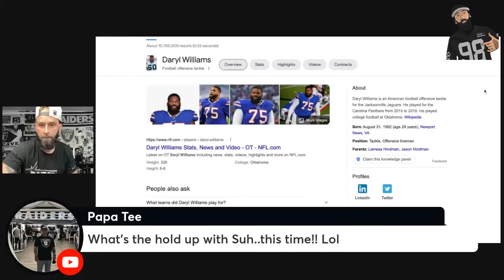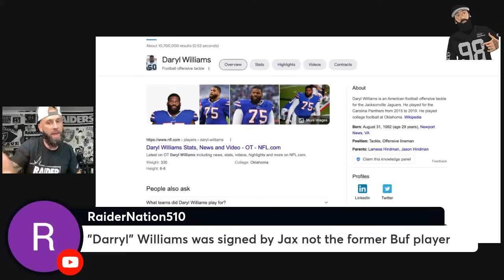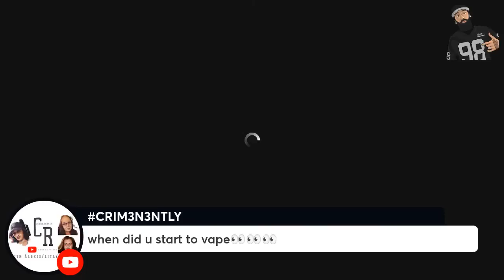Raiders | Waller/Jones Updates | LB Talk | Micah Kiser OUT For Season